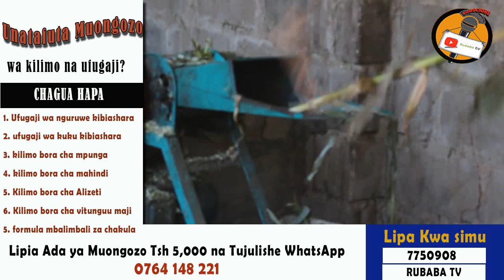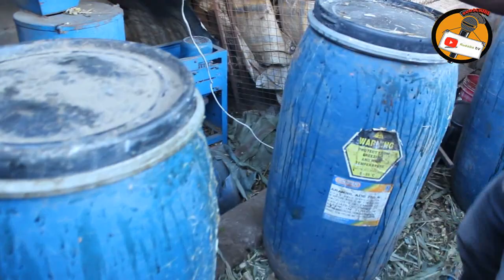Usisumbuke Tena kuhusu Chakula cha Mifugo yako !! Tengeza Pesa 💰 Nyingi pia.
Utengenezaji wa Silage ni moja kati ya kitu ambacho kinaweza kumsaidia mfugaji kuweza kupunguza gharama ya ulishaji lakini pia kuongeza ubora wa bidhaa zake.
katika video hii nimeelezea kwa kina namna ya kutengeneza silage, Tazama na share na Marafiki